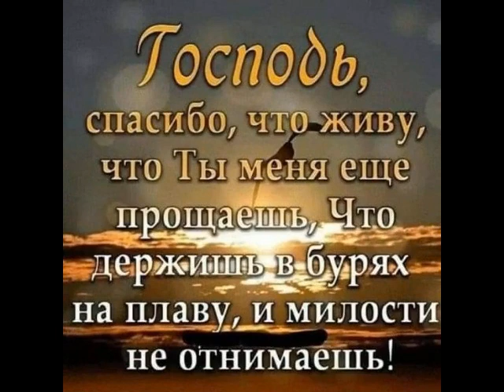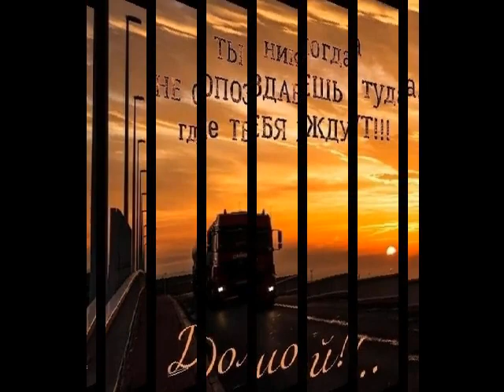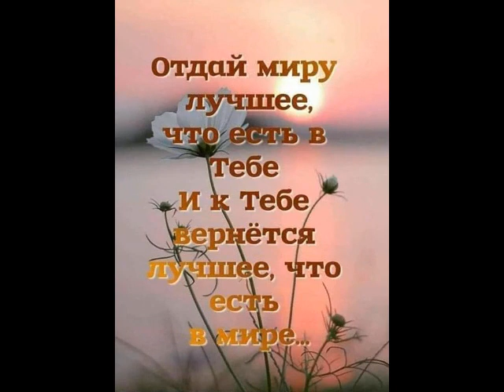Благослови вас всех Господь от ТАТЬЯНОЧКИ.) (д)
Благослови...